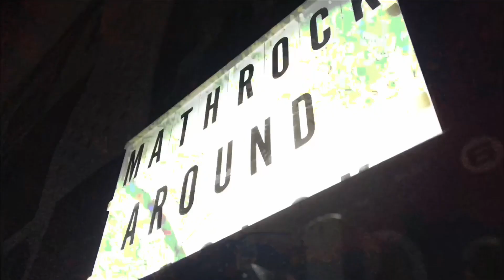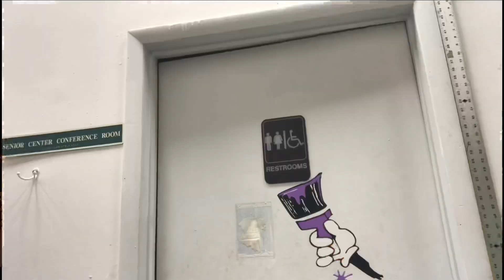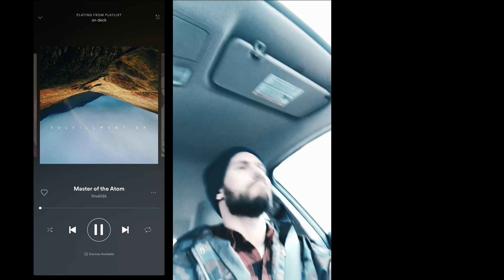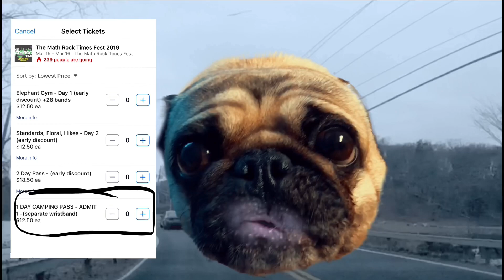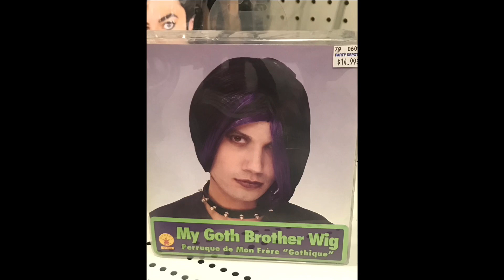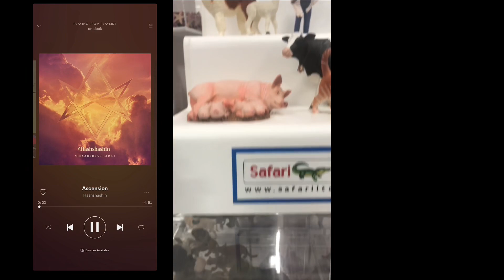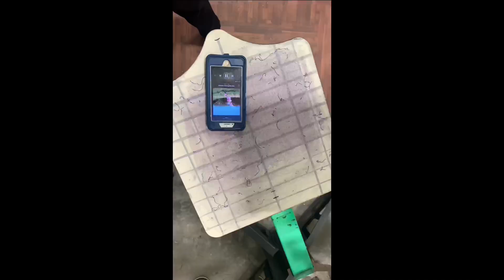Math Rock Around The Clok Episode 2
The second episode of “Math Rock Around The Clok”, a Spotify playlist, dedicated to Math Rock and all of its various Sub-genres of sound.

100 Ounces- Never Change
Dios Trio- Get Slept
Invalids- Master Of The Atom
Mage Hand- Jake Is Available
Body Hound- Systems
Odradek- Micterismo
Oh, Adeona- I X
Circvlo- TIki Taka
Dwellings- Pink Noise
The Most- Five-Point-Palm Exploding-Heart-Technique
The Number Twelve Looks Like You- The Weekly Wars
The Guru Guru- Making Waves
Too Piste- I Thought Quicksand Would Be Real Issue
Swill-
Things Amazing- Akrasia
Trigger Thumb- Baddest Behavior
Taco De Golfe- Espere o Copo Cair
Algernon Cadwallader- Preservatives
Hashshashin- nihsahshsaH (adj.)
Slvdr- Dark Mansa
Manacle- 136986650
Space Camp- Rock The Dwayne Johnson
Polluter- Johnny Winter Cast Away
Echonest- Death With Benefits - Live
Cuzco- Downtown as Fruits